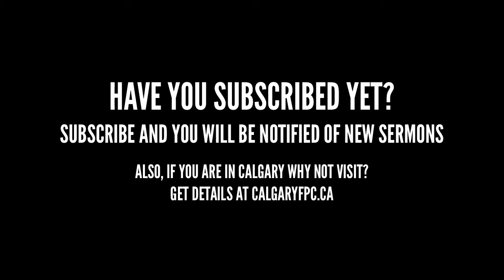An Introduction to Leviticus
Location: Calgary Free Presbyterian Church
Preacher: Armen Thomassian
Date: 2 October 2016 AM

What relevance has the book of Leviticus got in our day? A lot actual. Jesus said that Moses wrote of Him, and that is evident when we pay attention to this special book.

Sermons on Leviticus | Series on Leviticus | Christ in Leviticus
Exposition of John | Sermons on John | The Gospel of John